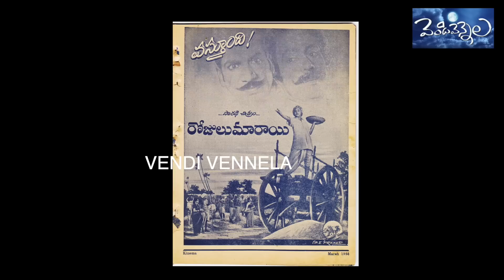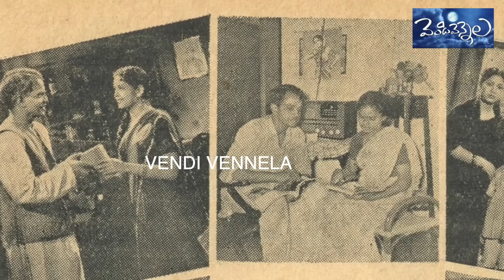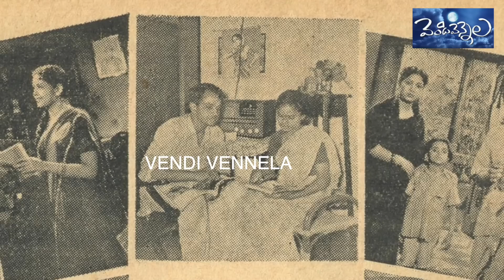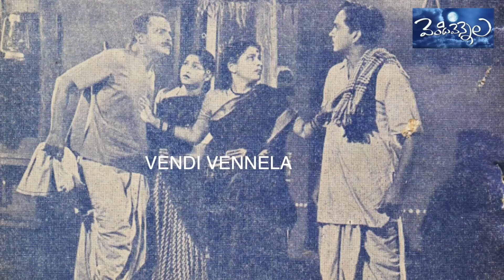Versatile Artist Perumallu.Untold Story